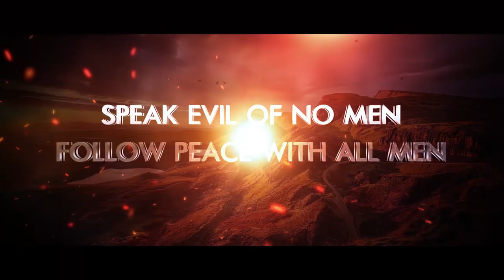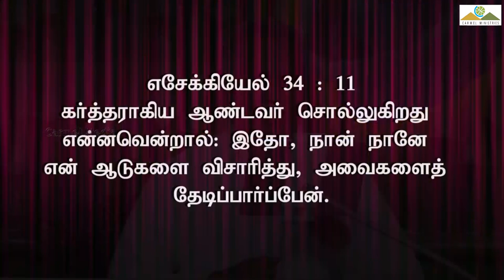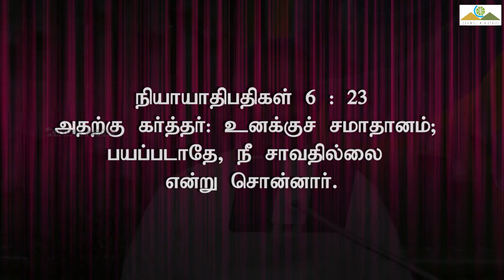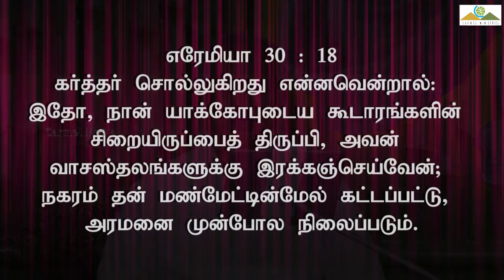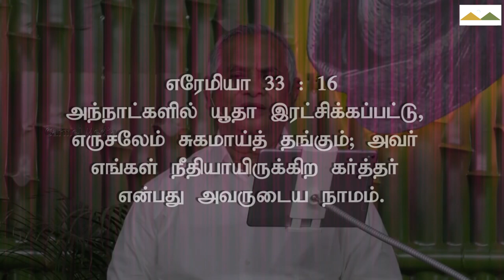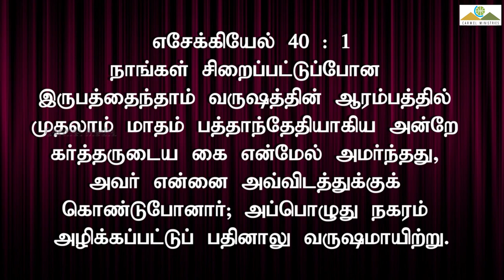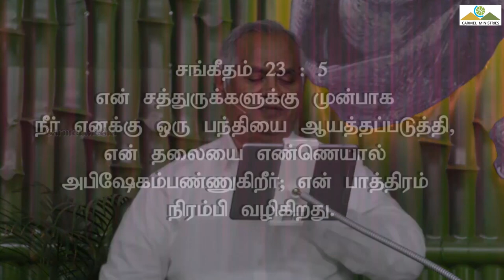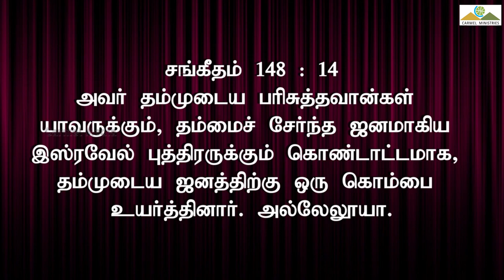There You Be Safe and Secure | நீ அங்கே சுகித்திருப்பாய் | MSG | TAM | Pr. Robert Simon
There You Be Safe and Secure | நீ அங்கே சுகித்திருப்பாய் | Nee Anke Sukithirupaai |

Message Title / தேவ செய்தி தலைப்பு: There You Be Safe and Secure | நீ அங்கே சுகித்திருப்பாய் | Nee Anke Sukithirupaai |

There You Be Safe and Secure | நீ அங்கே சுகித்திருப்பாய் | Nee Anke Sukithirupaai | தமிழ் தேவ செய்தி | முனைவர் இராபர்ட் சைமன் | கர்மேல் ஊழியங்கள் | Tamil Message | Pr. Robert Simon | Carmel Ministries

Our Address:
Carmel Christian Assembly
103, Brickkiln Road,
Purasawalkam,